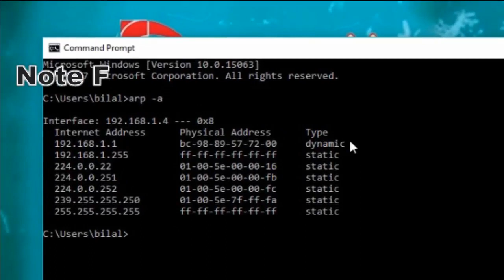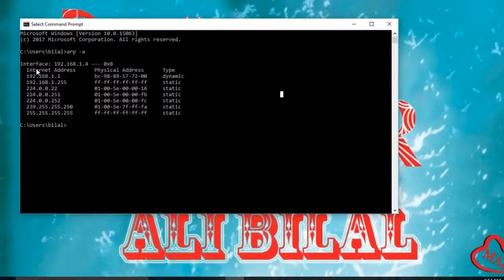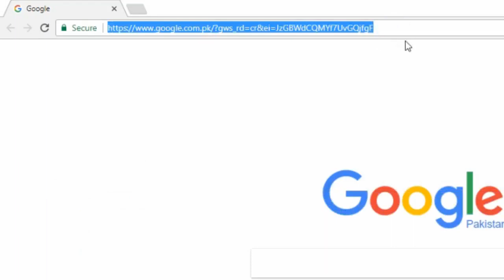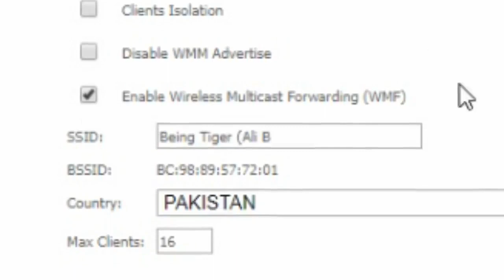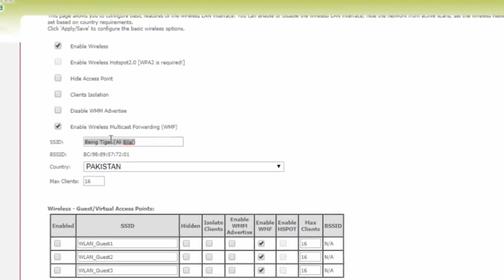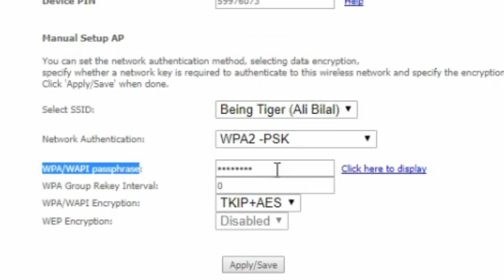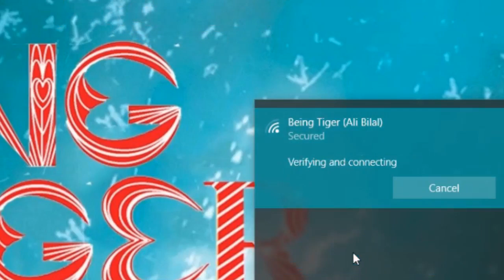How to Change wifi Name and Password (With In 5 Minute)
Welcome to Channel Being Tiger !
This Channel  will  provide  you with  Step by Step  Video Tutorials, Tips and
Ticks, Download, Software on Computer, Mobile  Tutorials,  PC Tutorials and
Share the knowledge to all  People around the World. If you have any Type of

                            Thank For Visiting My Channel...